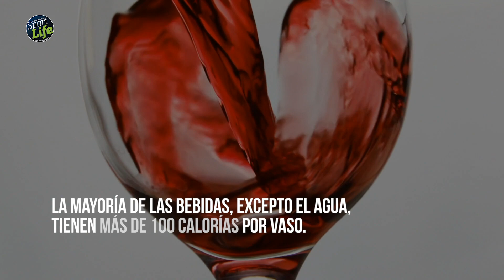¿Qué nos hace engordar en vacaciones?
Conoce los 5 fallos que te hacen engordar en tus días de vacaciones.